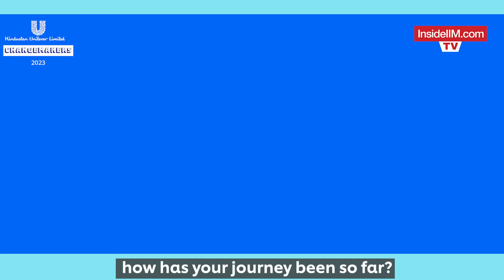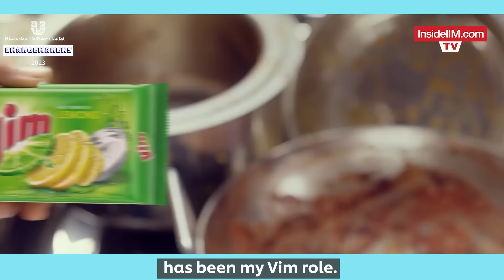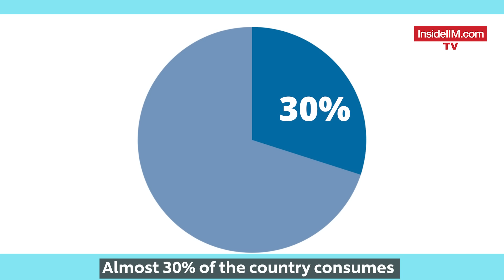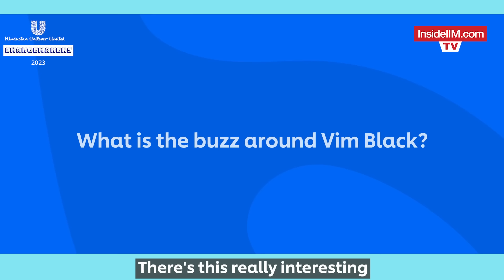How Brands Are Built At HUL, Ft. Abhinav R & Aditya G | Years Apart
2 generations of marketing leaders at HUL talk about the quintessential model for building, growing, and nurturing brands at HUL via identifying consumer pain points through sharp insights, crafting standout brand communications, and continuous reinvention.

Watch this video as Abhinav Ravikumar Head of Home and Hygiene Innovation, South Asia and Aditya Gokhale, Senior Brand Manager of Taaza Tea swap stories about everything they’ve learned about brands and themselves, right from their UFLP(management training) days.

Do you also want a chance to work with India’s most iconic brands? Begin your learning journey by applying to Changemakers 2023 and get a head start on business fundamentals before even joining a B-school.